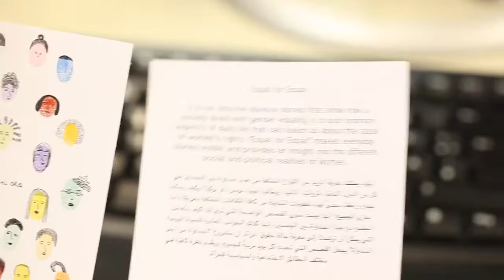Intercultural Innovation Award 2014 Finalisten Germany